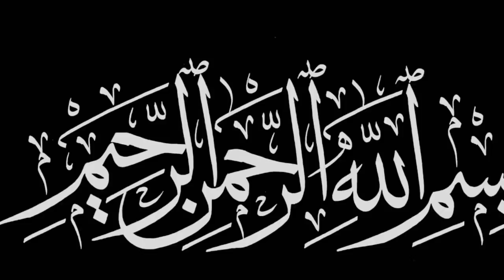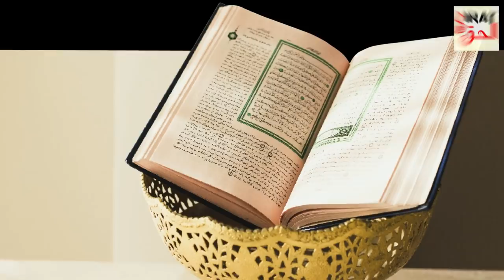Hazrat Saleh Alaihis Salam Ki Oontni Ka Waqia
About this Video:
Hazrat Saleh Alaihis (AS)